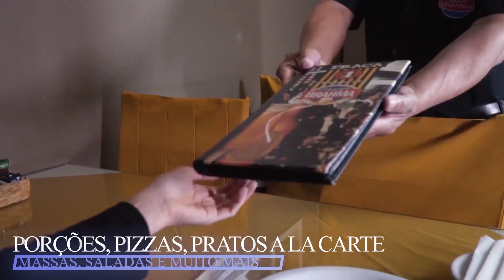Agenda Cultural de eventos em Andradas